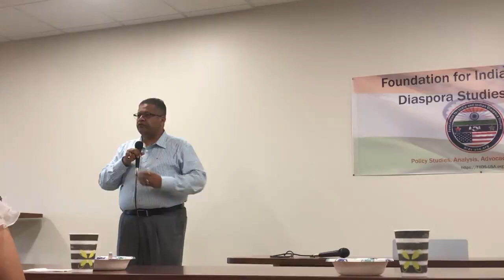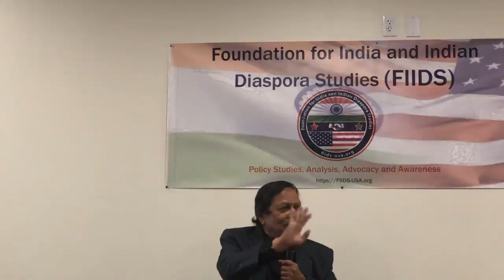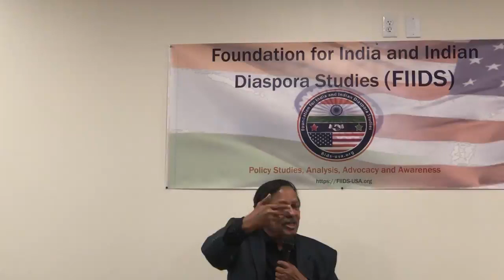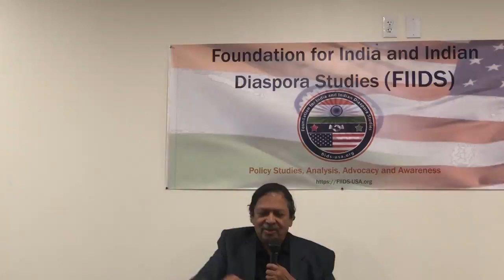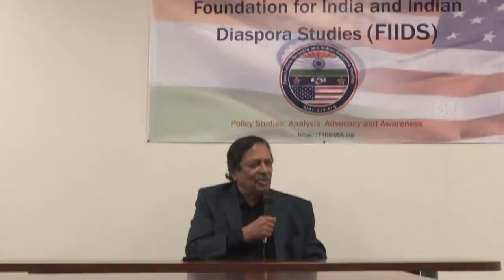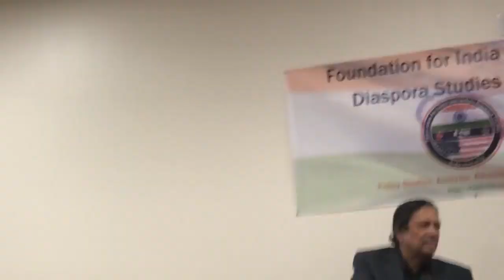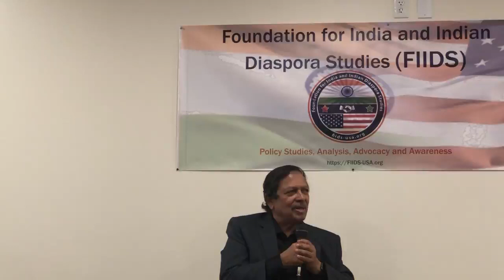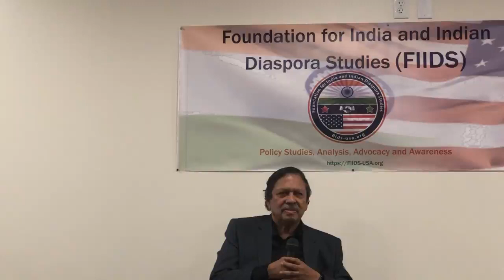Justice Santosh Hegde - Humanity Based Judicial Reforms Needed for Speedy Justice for Common People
Justice Santosh Hegde's talk on "Humanity Based Judicial Reforms Needed for Speedy Justice for Common People" at FIIDS USA.